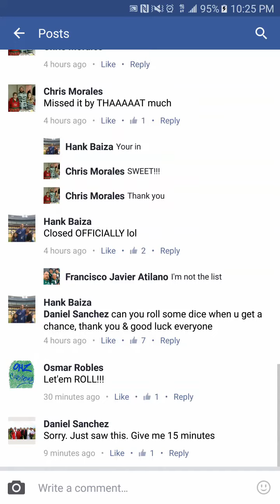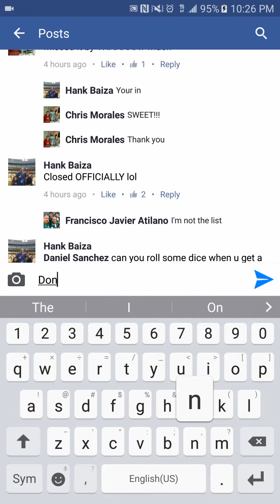Tony Gwynn Mini Glove